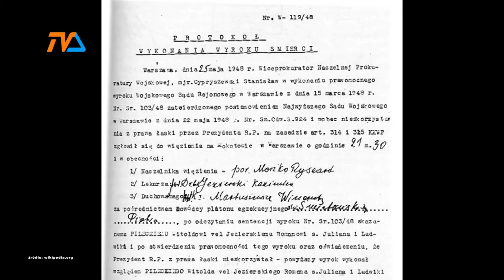Nowe ulice |TVSUWAŁKI